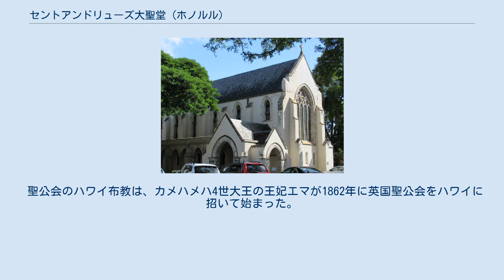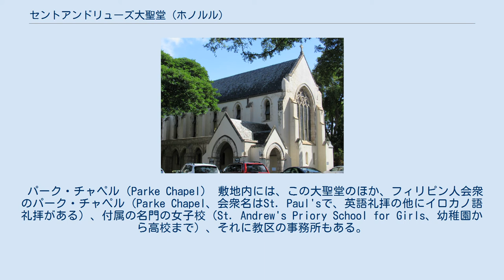セントアンドリューズ大聖堂 (ホノルル)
セント・アンドリューズ大聖堂 (ホノルル) セント・アンドリューズ大聖堂（英語：St. Andrew's Cathedral, Honolulu）は、ハワイのオアフ島ホノルル市内の中心部に位置する大聖堂である。
 ハワイ王国の国王カメハメハ5世の治世に建設が始まり、1886年に完成し、その後改修が1988年、1908年、1958年に行われている。
現在は米国聖公会（Episcopal Church in the United States of America）の第8管区ハワイ教区の主教座聖堂である。
 聖公会のハワイ布教は、カメハメハ4世大王の王妃エマが1862年に英国聖公会をハワイに招いて始まった。
王朝最後のリリウオカラニ女王も熱心な聖公会信者で、「Queen's Prayer」という聖歌（賛美歌）を作り、これは今日でもハワイの教会でよく歌われる。
 この大聖堂はホノルルのダウンタウンの「ハワイ州都歴史地区」にあり、ハワイ州議会議事堂の斜め向かい、ハワイ州知事邸（Washington Place）の隣りにある。
目抜き通りの南ベレタニア大通り（South Beretania Steet）に面しているが、住所表示は伝統的に を使っている。
 パーク・チャペル（Parke Chapel） 敷地内には、この大聖堂のほか、フィリピン人会衆のパーク・チャペル（Parke Chapel、会衆名はSt. Paul'sで、英語礼拝の他にイロカノ語礼拝がある）、付属の名門の女子校（St. Andrew's Priory School for Girls、幼稚園から高校まで）、それに教区の事務所もある。
敷地のすぐ隣には、中国人会衆のセント・ピーターズ教会（St. Peter's Church、現在はすべて英語使用）もある。
 近年、結婚式場としても日本人に人気がある。